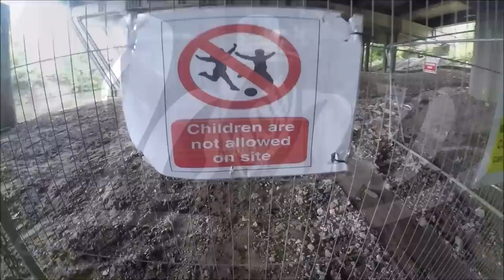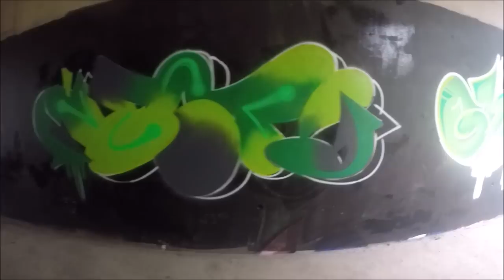Graffiti - Ghost EA - Throwing Up With Style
Ghost and Ject of the EA crew making simple throwups stand up with style.